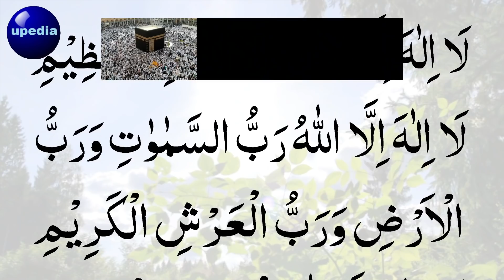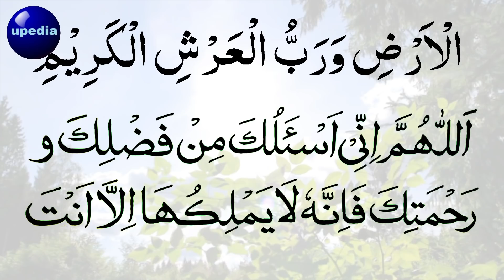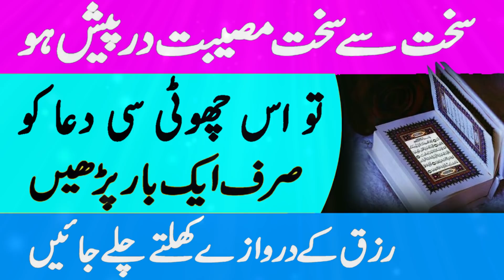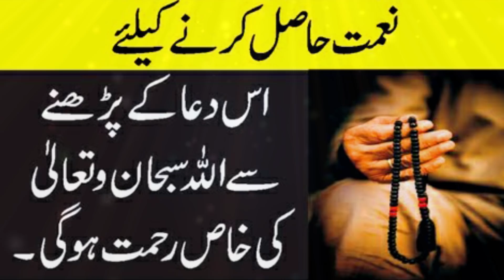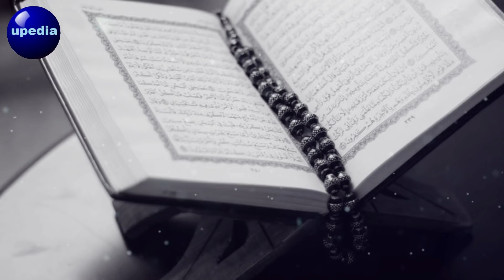If you are in dire straits, listen to this dhikr | سخت سے سخت مصیبت درہیش ہو تو یہ ذکر سُن لیں | Zkr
Pyare dosto apko jo bhi pareshani ho jo bhi takleef ho ya kisi bhi tareeke ki mushkil ho to jaldi se is zikr ko sun lein or sare masloon ka hall khud ba khud ho jaega.(Insha'Allah)

dhikr | listen this | zikr for depression | listen to this before you sleep | dhikr for depression